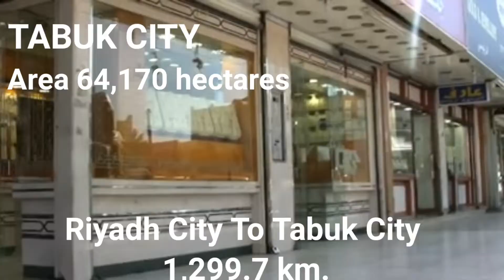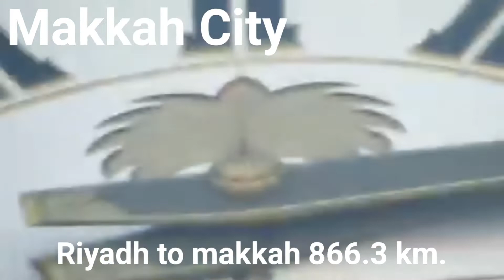SAUDI ARABIA TOP 10 FAMOUS CITIES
KINGDOM OF SAUDI ARABIA TOP 10 FAMOUS CITIES.